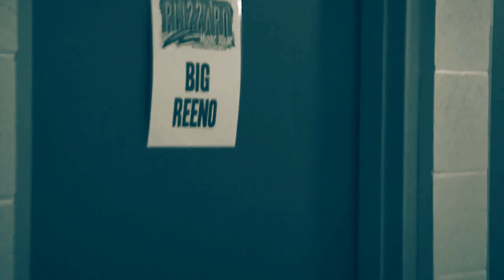Chingy Video Drop & Trailer for Jan 18 Concert at The Vault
We are proud to present Chingy live in concert on Friday, January 18, 2013. He will be performing all of his hit singles including: Right Thurr, Holidae In, One Call Away, Pullin' Me Back, Balla Baby, Dem Jeans, Fly Like Me, and More!

Supporting act by Big Reeno.

Also Featuring Performances By:
Nikko McFadden
Yung Smiles
Slim Chance
MiCCz & Illphatic
DJ Johnie Songz

$20 Advance Tickets // $25 At The Door

Tickets also available through our opening acts and at Deuces Casino (Attached To The Vault)

Ages 18+ Concert // 8:00pm - 11:30pm
After Party w/ DJ Johnie Songz // 11:30pm - Close

VIP Tables Are Fully Sold Out.